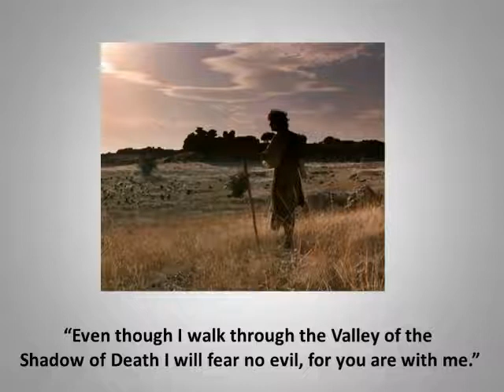good shepherd walk through the valley part7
It's in the midst of the valleys of our life that we receive some of the best refreshment from God. It's true that the valleys can be scary but we must remember that the Good Shepherd has already walked through them ahead of us so we too can overcome.